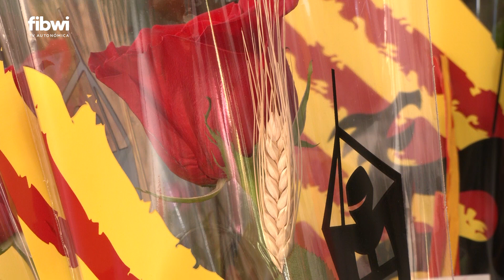Los puestos de flores de La Rambla de Palma se preparan para su 'primer' Sant Jordi